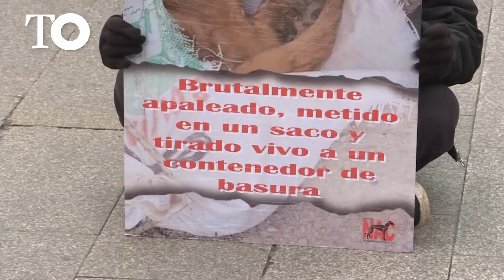Los animales dejan de ser «cosas» y pasan a considerarse seres «sintientes»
Con el nuevo año entran en vigor nuevas leyes. A partir de este miércoles, los perros no son «cosas» y se consideran seres vivos «sintientes». Así lo recoge la nueva ley que modifica a su vez el Código Civil, la Ley Hipotecaria y la Ley de Enjuiciamiento Civil en lo relativo al régimen jurídico de los animales.

Fuente: Europa Press